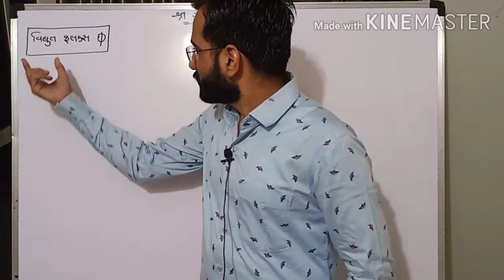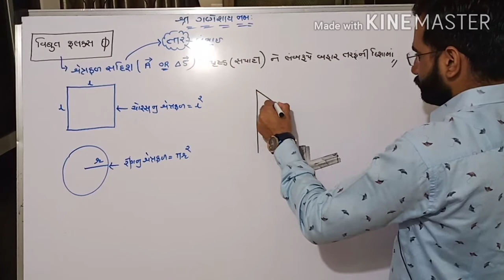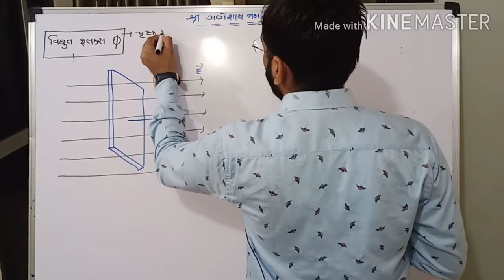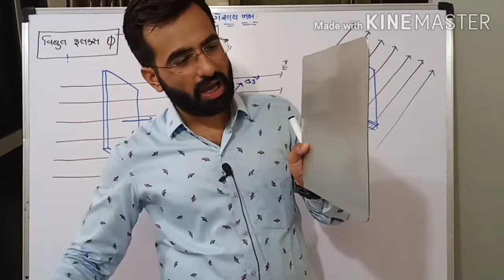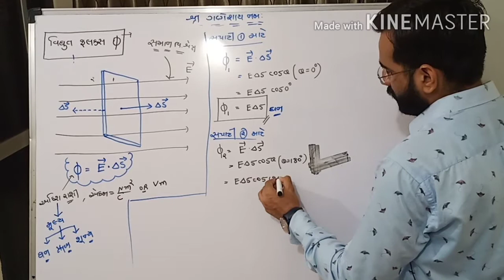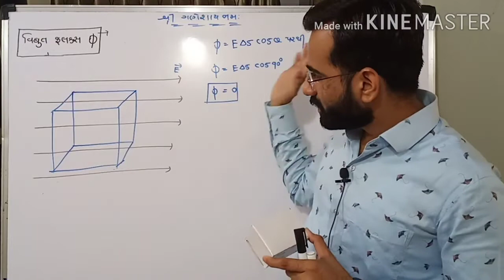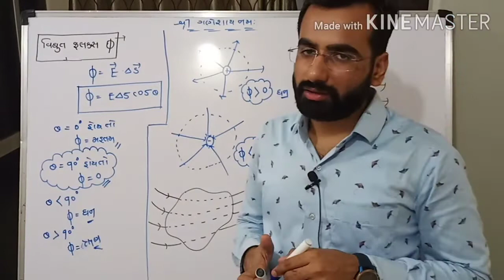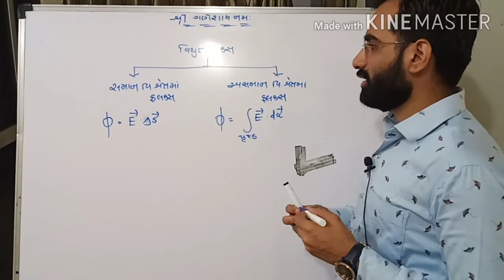||Lec 23||PHYSCIS || ch 1|| Electric flux ||